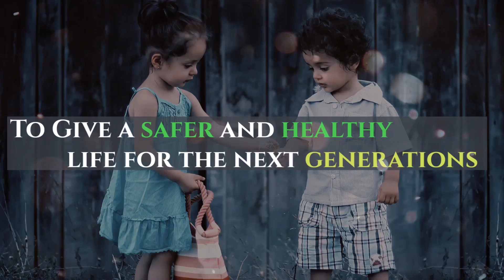Indian Man Travelled 10,000 KM on Solar Tuk Tuk to UK | Naveen Rabelli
Story of Naveen Rabelli self-built solar electric Tuk Tuk (Auto Rickshaw) traveled 10,000 kilometers from India to London covering 10 countries and 100 cities.

Naveen Rabelli from Bangalore, India made his own solar electric auto-rickshaw to create awareness about green transport.